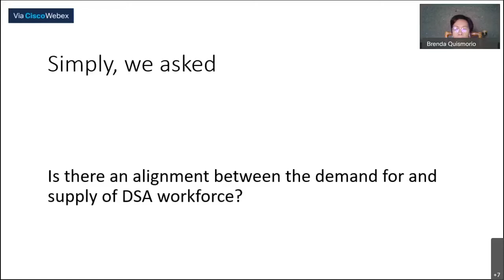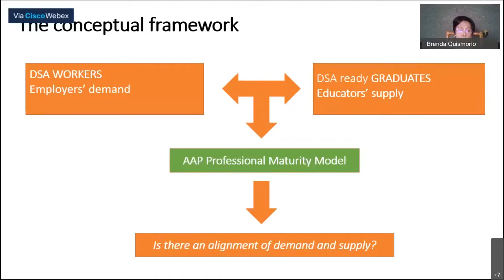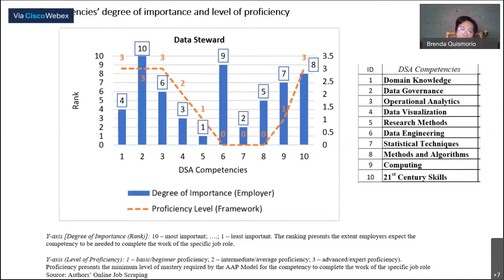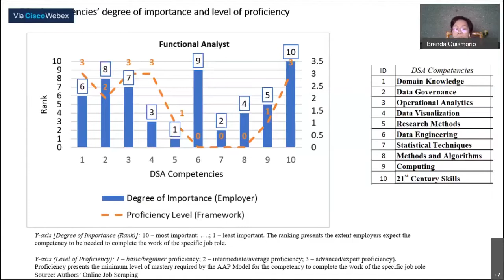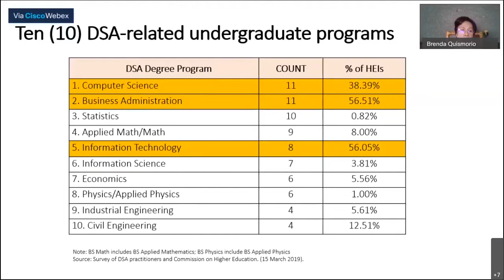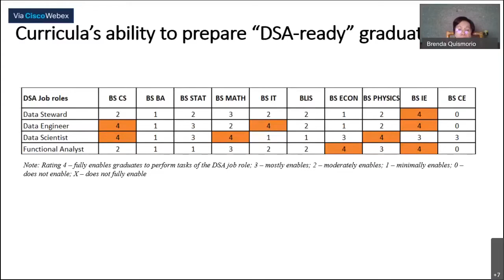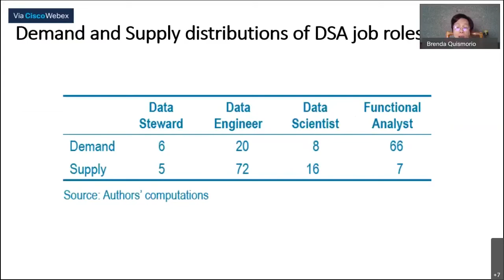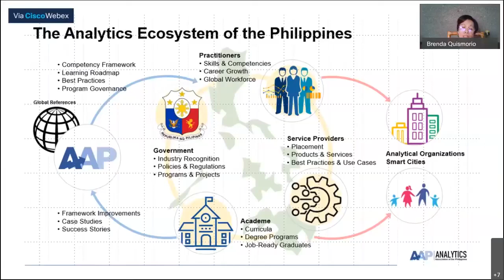Aligning Supply of and Demand for Data Science and Analytics Workforce by Dr. Brenda Quismorio